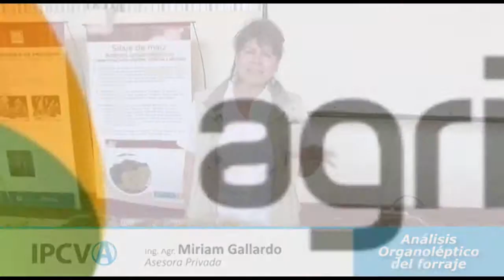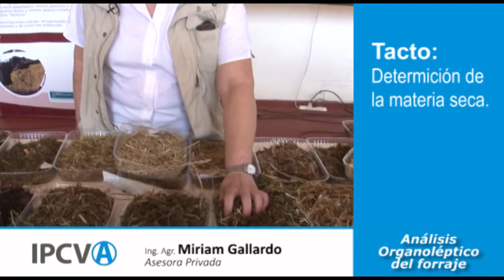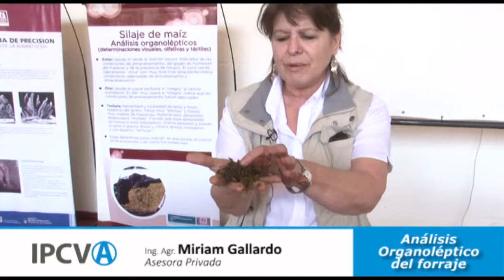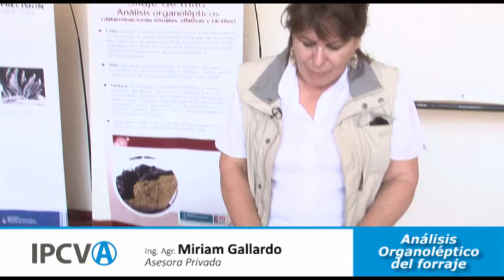Análisis Organoléptico del silaje